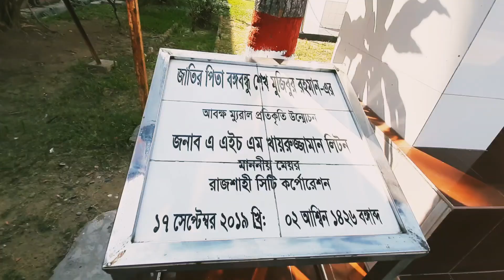Rajshahi College.. Proshashon vobon ..Shohid minar..front view ..